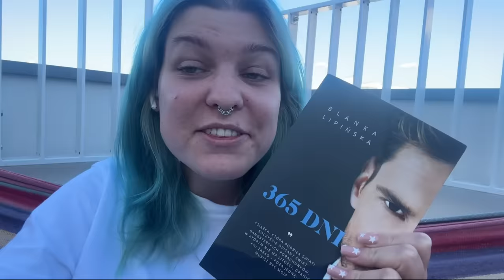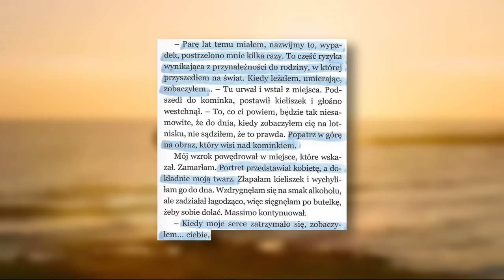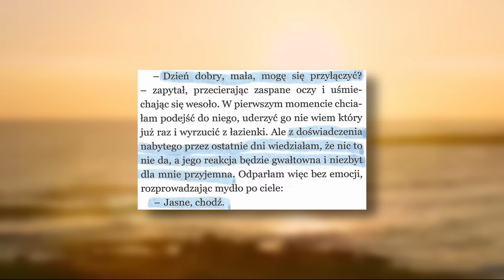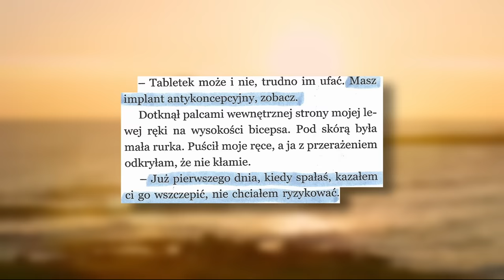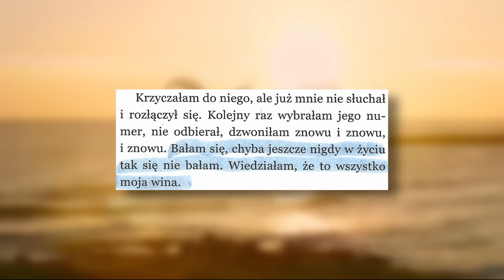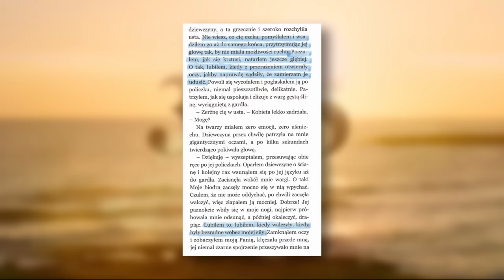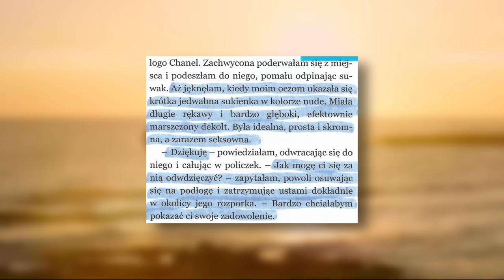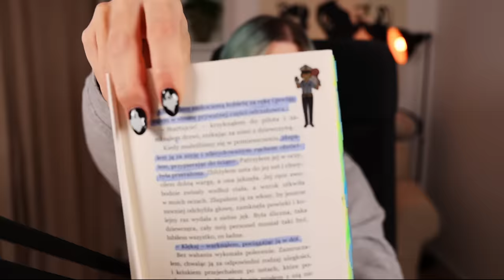"365 DNI" TO KARA ZA NASZE GRZECHY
JAK DOBRZE, ŻE JUŻ MAM TO ZA SOBĄ.

Ilustracje Julia Kosmala

Cytowane fragmenty pochodzą z książki "365 dni" autorstwa Blanki Lipińskiej.